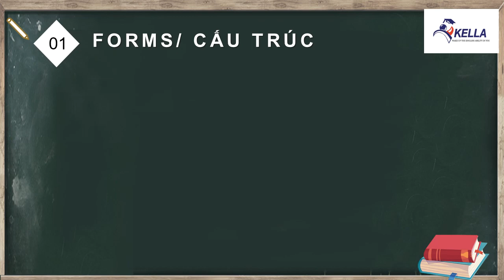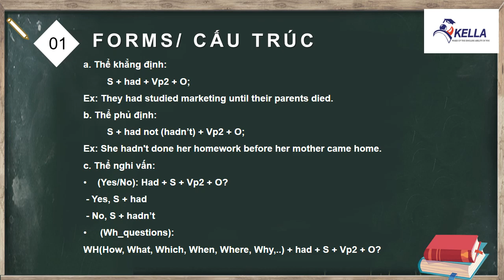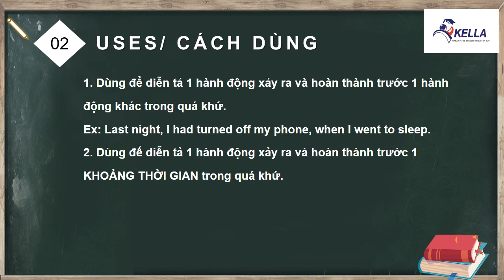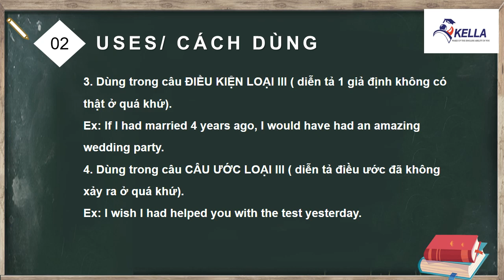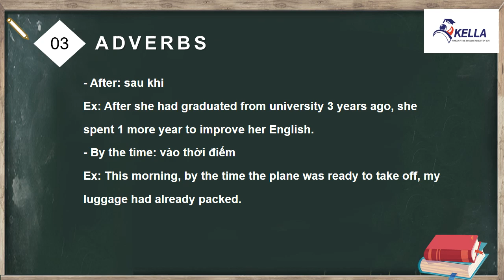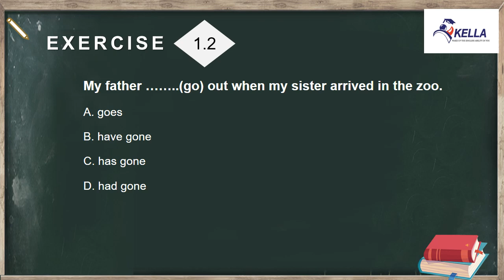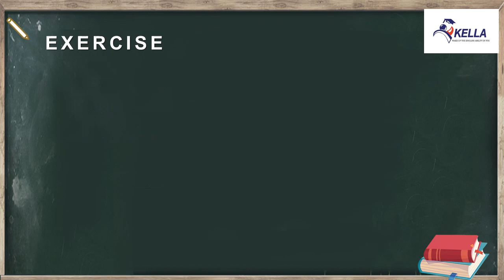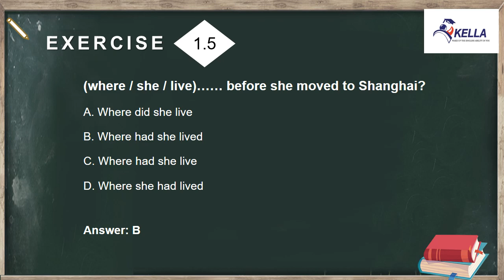20HỌC TIẾNG ANH CÙNG KELLA: THÌ QUÁ KHỨ HOÀN THÀNH - PAST PERFECT TENSE.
Đây là thì tương đối khó và đòi hỏi bạn bạn học thuộc lòng càng nhiều từ càng tốt trong bảng động từ bất quy tắc. Nói thì này khó vì khái niệm của nó xa lạ với người Việt Nam chúng ta. Thật ra ta có thể hiểu thì quá khứ hoàn thành một cách rất đơn giản như sau: Thì quá khứ hoàn thành dùng để diễn tả một hành động xảy ra trước một hành động khác và cả hai hành động này đều đã xảy ra trong quá khứ. Hành động nào xảy ra trước thì dùng thì quá khứ hoàn thành. Hành động xảy ra sau thì dùng thì quá khứ đơn.
Các bạn hãy cùng xem clip dưới đây để hiểu chi tiết hơn nhé!